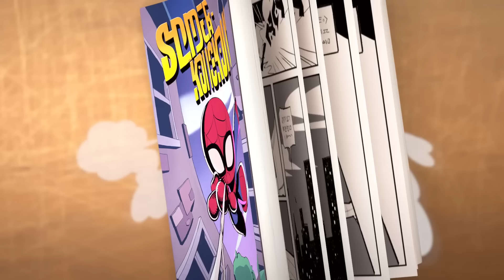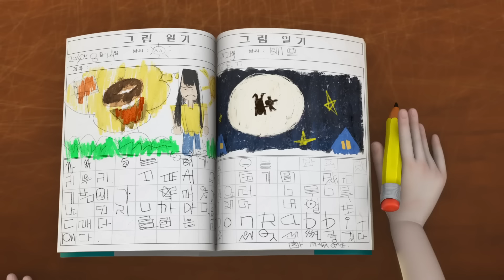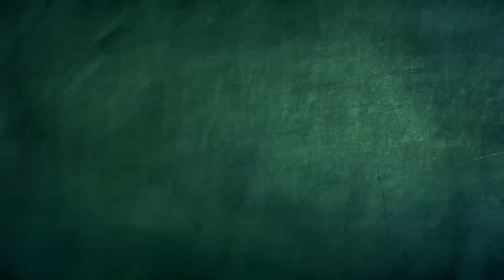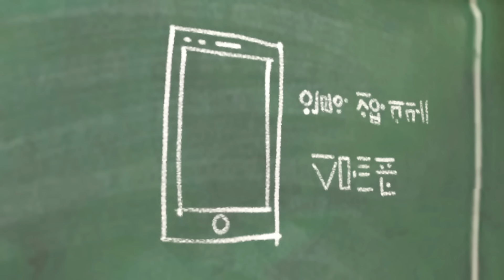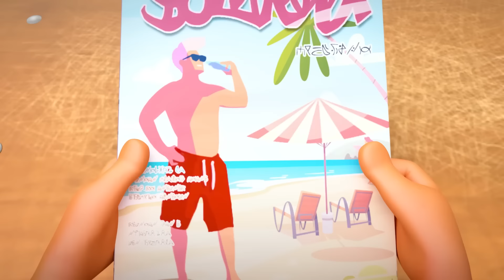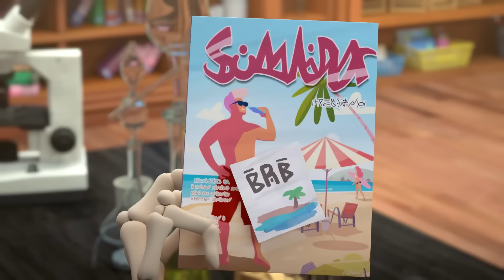Spookiz | Grab 'em! | Cartoons for Kids | Compilation